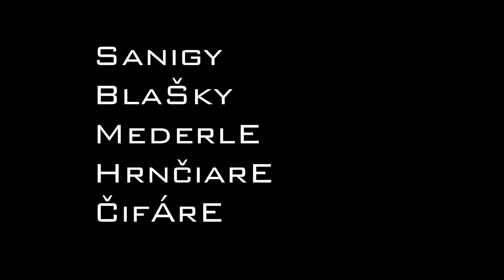Čierny Váh 2017